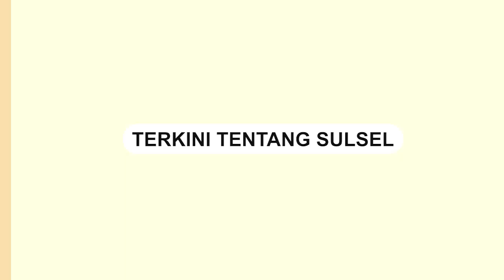Ratusan Siswa Demo Depan SMAN 8 Bulukumba, Massa Bakar Ban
Sebuah video menunjukkan ratusan siswa dari SMA Negeri 8 Bulukumba melakukan demonstrasi.

Mereka tampak membakar ban sebagai bentuk protes.

Aksi protes dilakukan di depan gedung sekolah SMA Negeri 8 Bulukumba, yang terletak di Kecamatan Ujungbulu, pada hari Senin (19/2/2024).

Sejumlah siswa tersebut merasa kecewa lantaran tidak dapat melanjutkan untuk mendaftar ke Perguruan Tinggi Negeri (PTN) melalui jalur prestasi.
Video terkini dan terbaru..